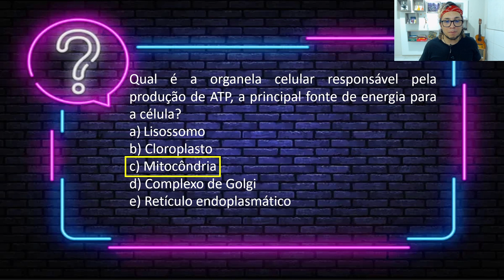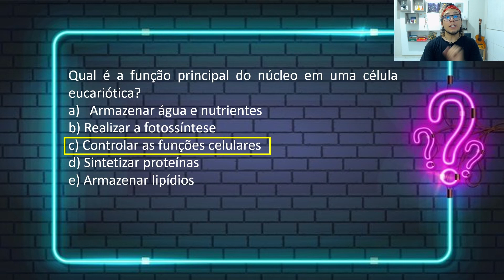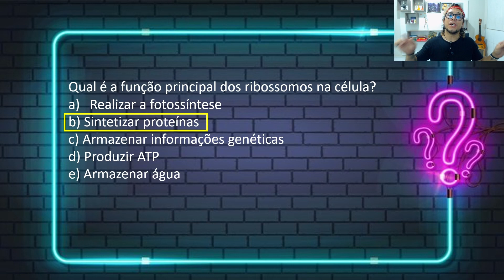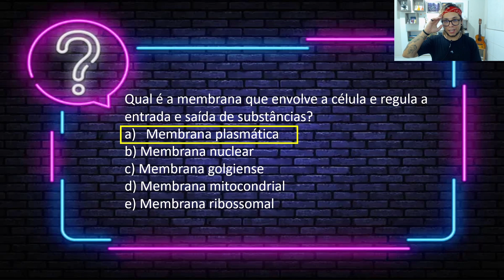QUIZ BIOLOGIA 01 | QUÃO BOM É O SEU CONHECIMENTO SOBRE AS CÉLULAS❓ 🤔FAÇA ESTE QUIZ PARA DESCOBRIR!😏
Este é o QUIZ BIOLOGIA número 01.

São perguntas de biologia gerais com respostas comentadas, estilo Show do Milhão, Quem Quer Ser Um Milionário e Passa ou Repassa.

Ótima opção para quem gosta de Quiz e de exercitar o cérebro.

PERGUNTAS DESTE QUIZ VIRTUAL:

Qual é a organela celular responsável pela produção de ATP, a principal fonte de energia para a célula?
Qual é a função principal do núcleo em uma célula eucariótica?
Que tipo de célula não possui um núcleo definido e outras organelas membranosas, como mitocôndrias ou complexo de Golgi?
Qual é a função principal dos ribossomos na célula?
Qual é a membrana que envolve a célula e regula a entrada e saída de substâncias?